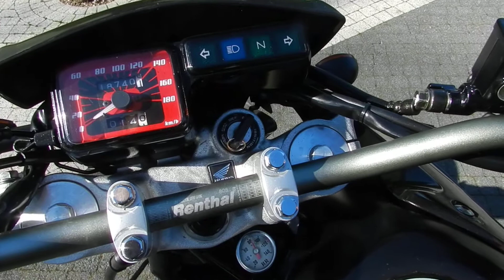HONDA FMX 650 LeoVince X3